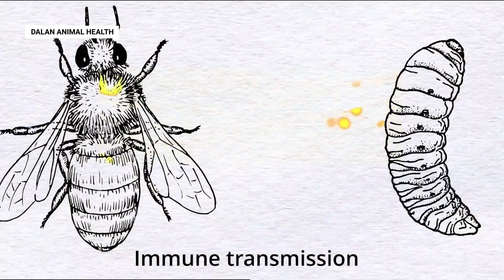Experts react to approval of first honeybee vaccine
The Pennsylvania State Beekeepers Association says it's hopeful about the development, but that there's still a lot to learn about the vaccine.